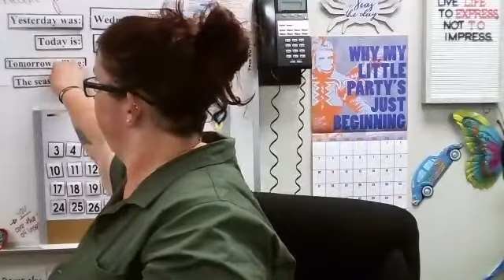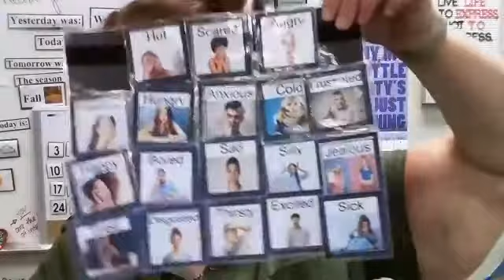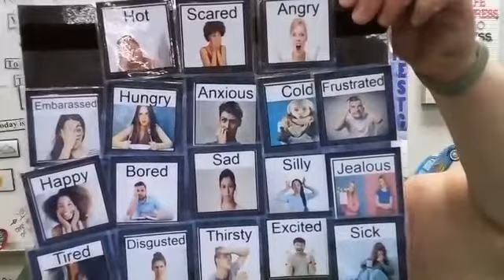Morning Meeting 10/7/2021